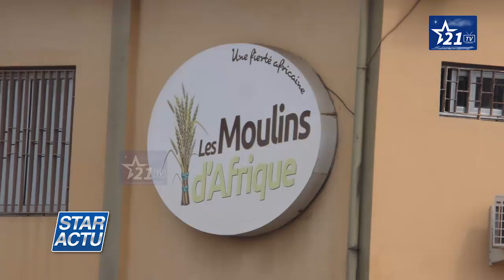GUINÉE - SOCIÉTÉ : les licenciés des Moulins d'Afrique réclament justice.